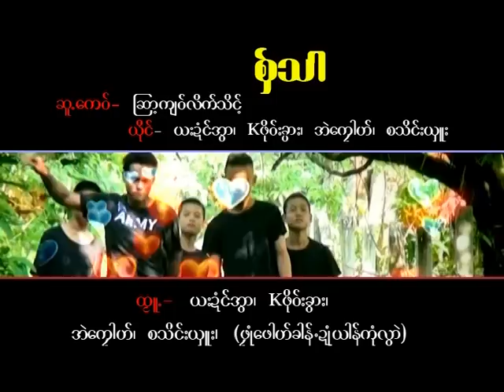Karen song : စွ္သါ ယးဍံင္အြာ - kဖုိဝ္းခြါး,အဲေကုါဟ္ ,စသိင္းယွဴး:Saw Sa: PM (official MV)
Ring Back Tone :
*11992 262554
Karen song : Saw Sa (ส่อ ส่า)
ขับร้องโดย Ya Dong Awa , K Phu Khua , Ae Klu , Sa Sai Su (หย่า ด่ง อั่ว, เค ผู่ คั่ว, แอ่ กลู, เส่อ ไซ ซู) :
คำร้อง/ทำนอง เรียบเรียงโดย ชา หล้า จ่อ หล้า เส่ย